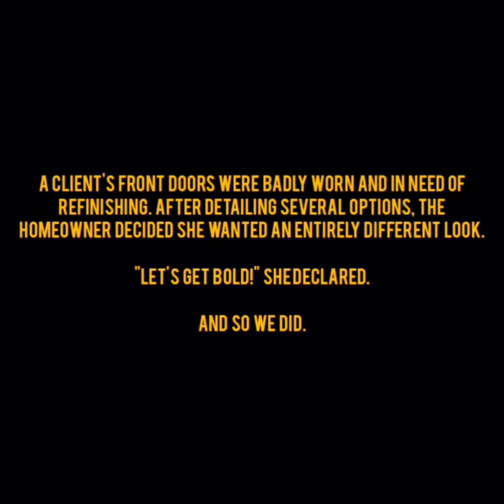Creating a Truly Grand Entrance -- Fine Paints of Europe (Hancock, Maine)